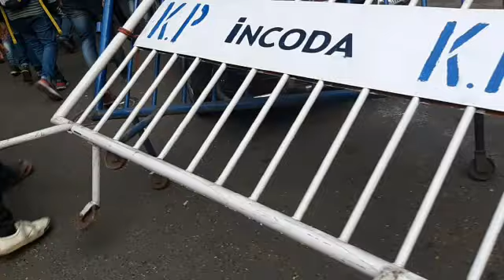Attendance issue at Heramba Chandra College (South City)(3)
Attendance issue at Heramba Chandra College (South City) students agitating and road blockage at golpark area Kolkata